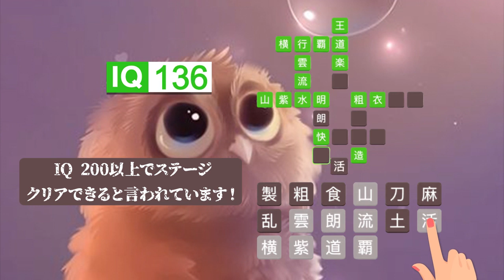rbcy v 200116 2 2